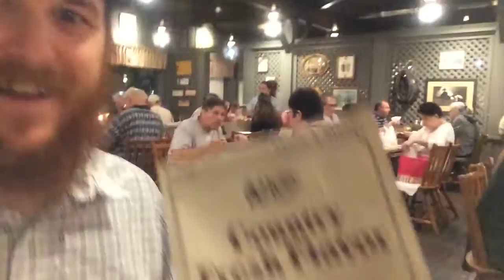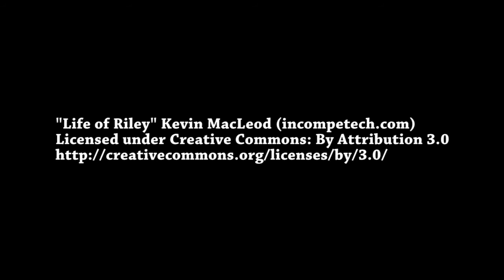Day 183 - Driving the Horse Carriage, Window Shopping Woes and We are Creeps